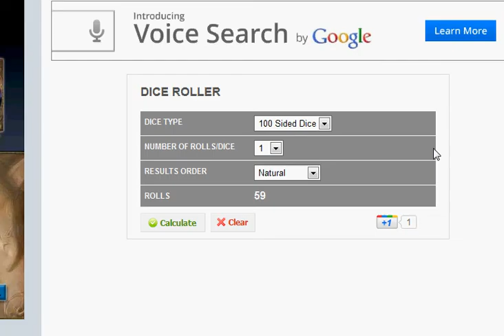publpublic enemy dice roll #16 - Hades5